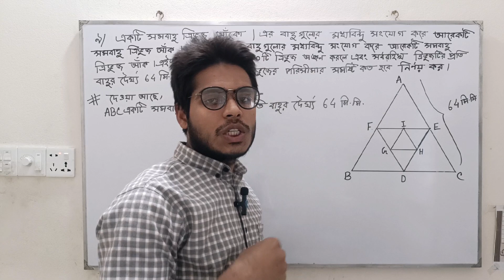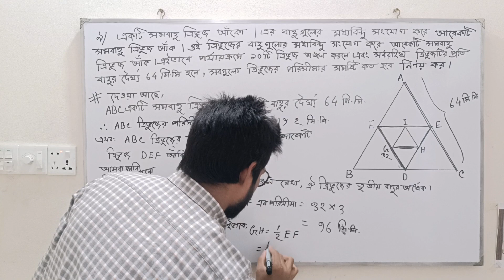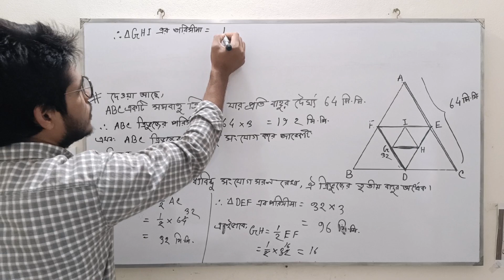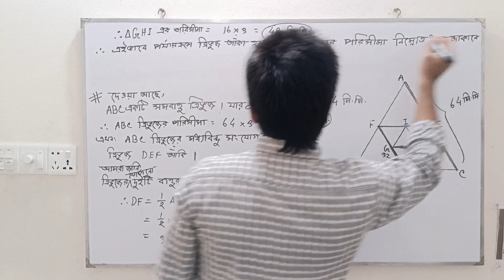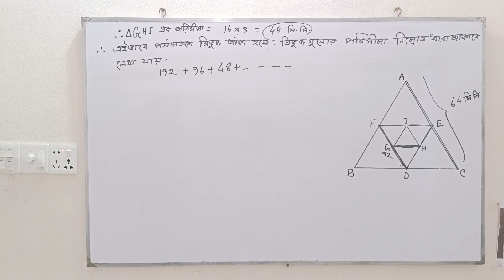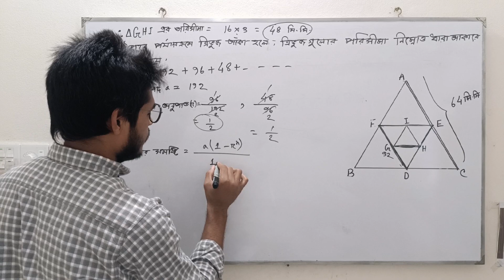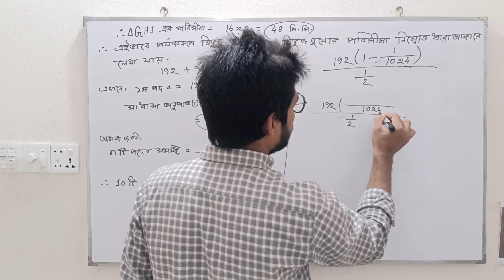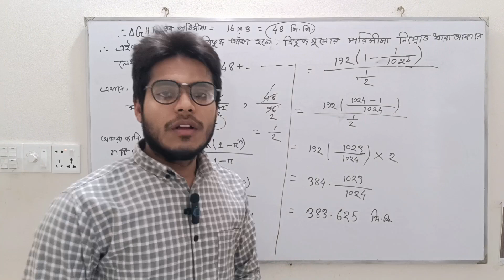Class 9 Math 58 Page 9 No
class 9 math page 58 no 8

class 9 math chapter 2, class 9 math page 58, অনুক্রম ও ধারা নবম শ্রেণির গণিত নতুন কারিকুলাম

class 9 math 2024,class 9 math chapter 2,class 9 math chapter 2 page 58,নবম শ্রেণির গণিত ২০২৪,নবম শ্রেণির গণিত ২য় অধ্যায় ২০২৪,নবম শ্রেণির গণিত ৫৮ পৃষ্ঠা,নবম শ্রেণির গণিত পৃষ্ঠা ৫৮,math class 9 page 58,class 9 math page 58,৯ম শ্রেণির গণিত ২০২৪,৯ম শ্রেণির গণিত ২য় অধ্যায় ২০২৪,৯ম শ্রেণির গণিত পৃষ্ঠা ৫৮,৯ম শ্রেণি গণিত ৫৮ পৃষ্ঠা,৯ম শ্রেণি গণিত অনুক্রম ও ধারা পৃষ্ঠা ৫৮,৯ম গণিত ২য় অধ্যায় অনুক্রম ও ধারা,নবম শ্রেণির গণিত ২য় অধ্যায়,অনুক্রম ও ধারা নবম শ্রেণি ৫৮ পৃষ্ঠ

Math wala RST

class 9 math 2024 page 58 9 no, class 9 math chapter 2, class 9 math page 58, class 9 math chapter 2 page 58